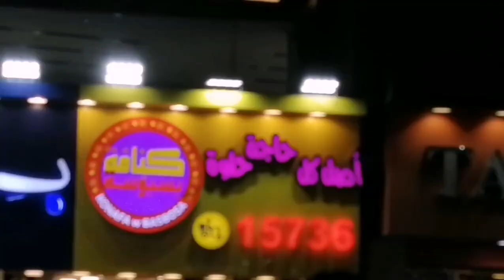تشكيلة لأكبر محلات الحلويات( كنافة و بسبوسة..ب لبن..زلاشيش ) 😋..وألذ طعم فى مصر 😍